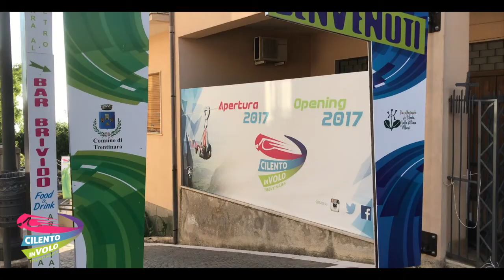22 luca 27 07 2019 Zipline Cilento in volo Trentinara SA